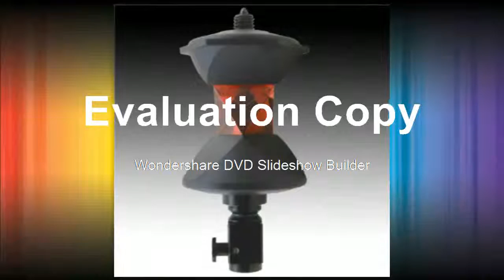Find at Degree Reflective Prism for Robotic Total Station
Product On Aliexpress

Brand Name:AMSZOOMDrawtube:BINOCULARTheory:Biological MicroscopeFeatures:High DefinitionModel Number:7-45xMaterial:MetalMagnification Ratio:500X & Under